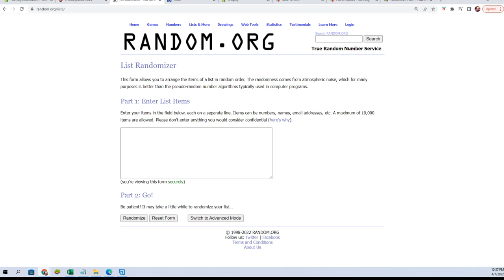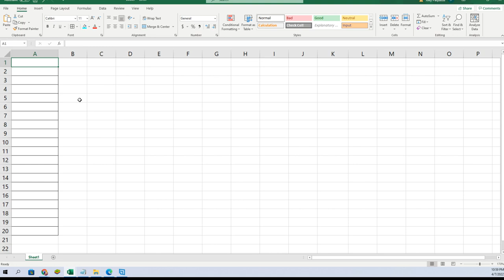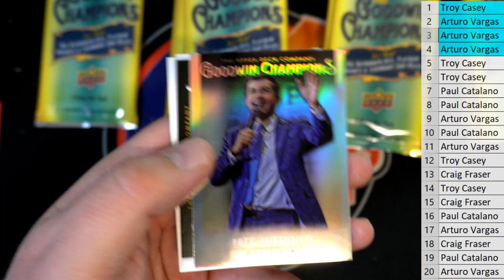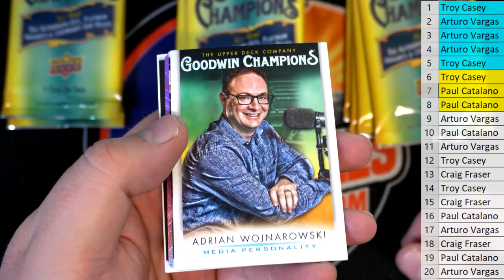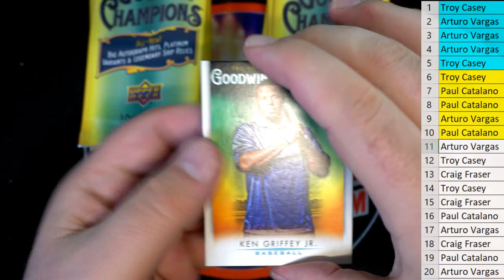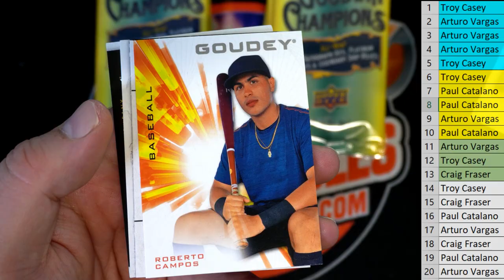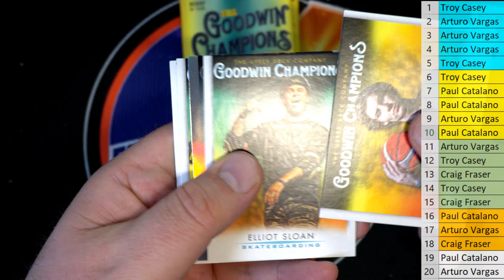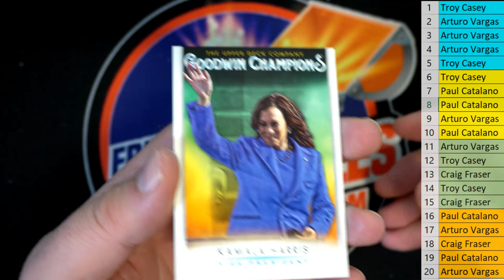2021 Upper Deck Goodwin Champions Hobby Box ID 21GOODWIN106